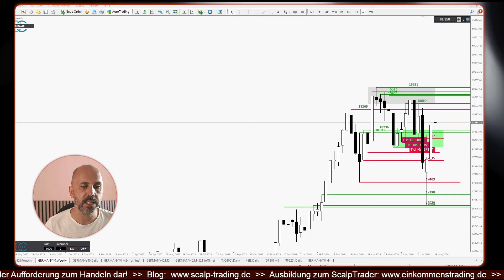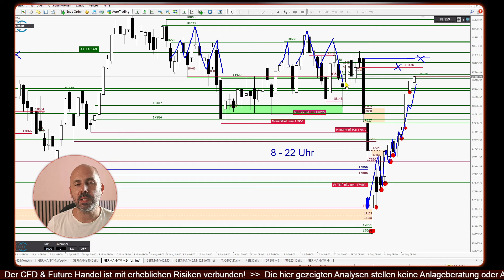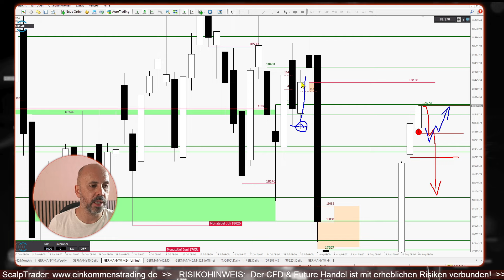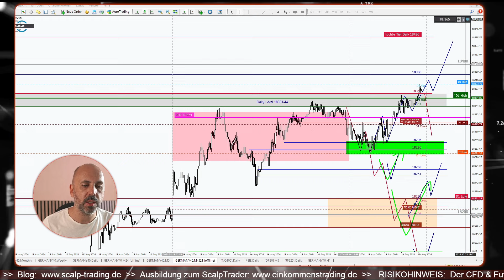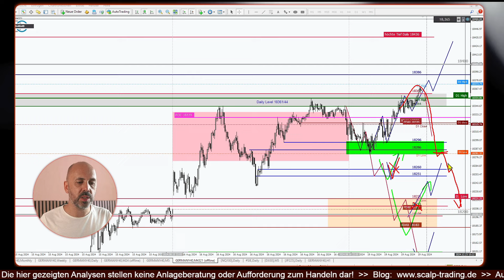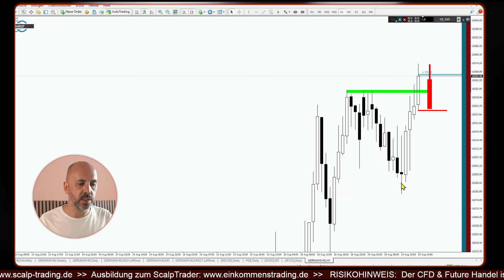Die wichtigsten Levels für Dein daxtrading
💸StereoTrader: Schneller, übersichtlicher und intelligenter handeln im MT4 und MT5 Erfahre mehr dazu unter folgendem
🏛 Du interessierst dich für Fremdkapital Trading?
*20% bis 50% Nachlass auf den 1. Monat bei Earn2Trade
*20% Nachlass auf den 1. Monat bei TopstepTrader
FTMO die 1. Wahl für CFD Trader
🌐 Broker, mit denen ich zusammenarbeite und die alle 🏆 Top-Bewertungen und Preise gewonnen haben:
🔊 Wissen was an den Märkten abgeht und News in Echtzeit bekommen, mit der 1. Squawk Box in deutscher Sprache. Mehr Infos bekommst du hier: *
📚 Meine Favoritenbücher stelle ich dir in diesem Video vor, die Links dazu findest du in der Beschreibung vom Video

Links. Kommt über einen solchen Link ein Einkauf zustande, werde ich mit einer Provision beteiligt. Für dich entstehen dabei keine Mehrkosten.